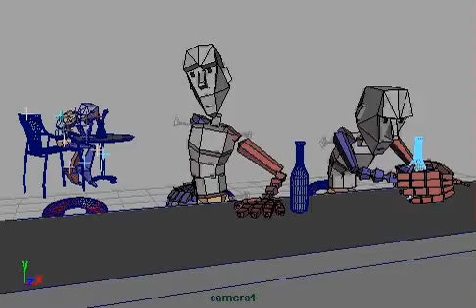SoundByteTest_Swingers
An animation test done to an audio clip from "Swingers." (Work in Progress)